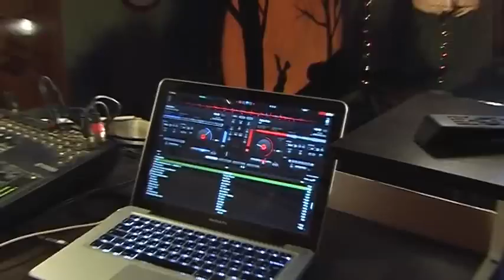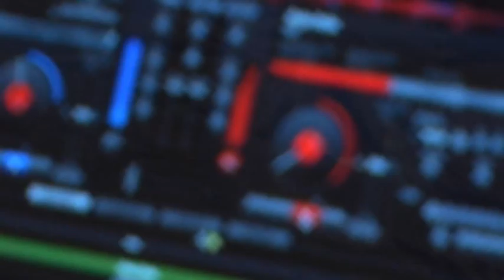Абакумова Маша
Видеоклип в ожидании победы Маши Абакумовой на олимпийских играх в Лондоне.
Создан видеостудией "Евробит" творческой группы "Праздник"
Спасибо всем, принимавшим участие в съемках.
Танцевальная группа "Jast Dance"
Вокальный исполнитель DJ Степаныч & Римма Тлицери
Модель в роли певицы Ольга Паскевич
Клип сделан полностью на энтузиазме участников, совершенно бесплатно! Пишите отзывы! Для нас это важно!